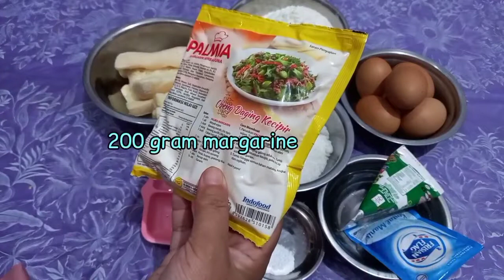Ukuran Jumbo kualitas premium. BOLU TAPE PANGGANG bolutape bolutapejumbo.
Bismillahirrahmaanirrahiim...
Semoga bermanfaat.
Meski dengan oven tangkring kita bisa menghasilkan bolu tape yang halus, lembut, gurih dan cantik. Dengan 5 butir telur menghasilkan bolu besar dengan ukuran loyang 26 cm. Penggunaan tepung 200 gram maupun 250 gram menurut pengalaman saya hasilnya sama bagusnya. Silakan dicoba ke duanya dan silakan kita berbagi pengalaman. Share di kolom komentar yaa...

BOLU TAPE
Bahan:
1. 5 butir telur
2. 200 gram gula pasir
3. 1 sdt ovalet
4. 1/2 sdt vanili (2 sachet kecil vanili bubuk)
5. 1/2 sdt BP
6. 250 tepung terigu protein sedang (boleh 200 gram)
7. 200 gr  margarine
8. 250 gram tape singkong
9.  65 ml santan kental (1 sachet santan kara 65 ml)
10.1 sachet susu kental manis
11. kismis secukupnya untuk taburan

Selamat mencoba. !